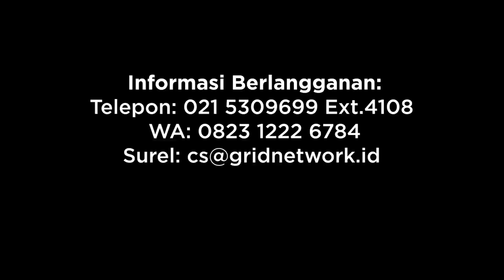Menyantap Lingzhi: Hidup Abadi dengan Jamur Ajaib Mitologi Tiongkok - National Geographic Indonesia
Dalam mitologi Tiongkok, keabadian pada hidup seseorang bukanlah sesuatu yang mustahil. Keabadian ini dapat diperoleh dengan cara-cara yang beragam.  Dari berbagai cara yang ada, beberapa di antaranya membutuhkan meditasi pada prinsip-prinsip filosofis atau religius tertentu, hingga seseorang mencapai titik pencerahan. Simak video lengkapnya!

Riset oleh Tri Wahyu Prasetyo
Video oleh Donny Fernando